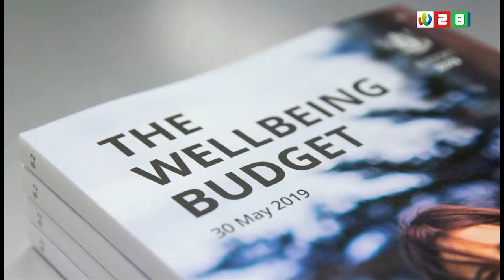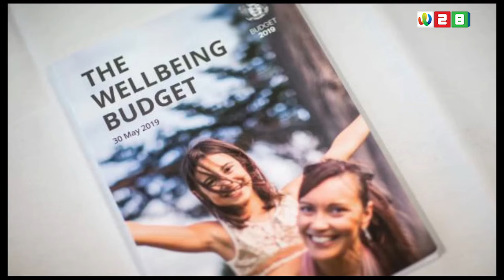《WTV NEWS 正点播报》女王生日长周末新西兰天气：北岛降雨，南岛降雪；反对党指责“幸福预算案”抛弃中产阶级 31052019 | 新西兰华人电视 World TV